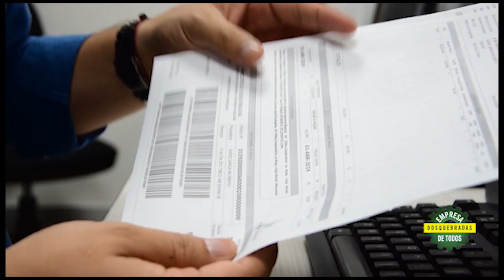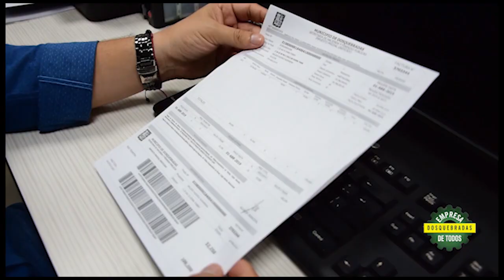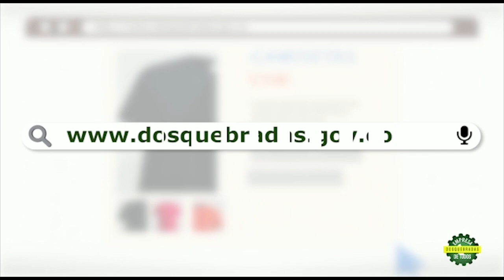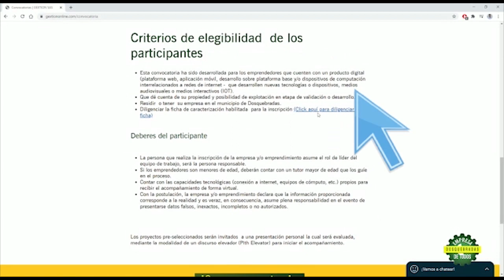TIRO AL BLANCO 19 10 2020 Decepción con los mal llamados padres de la patria